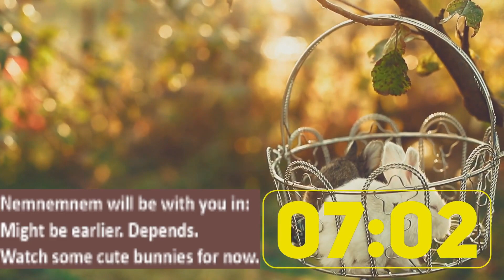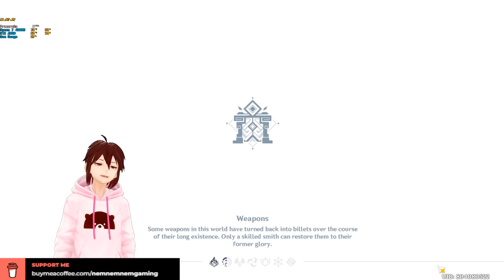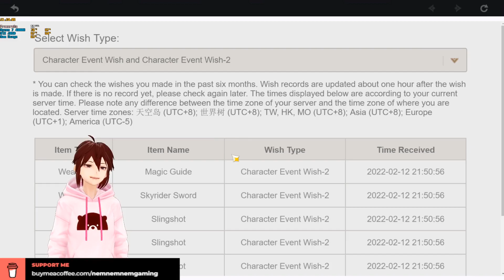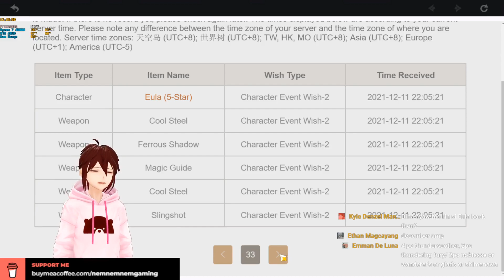Genshin Impact | Wednesday Stream! National Almond Day! 16-Feb-2022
Do all the WEEKLIES! 🐲+🐺-👶x🐍&🦋! Resin to 0! Commissions! Let's go! 😲🐰😝